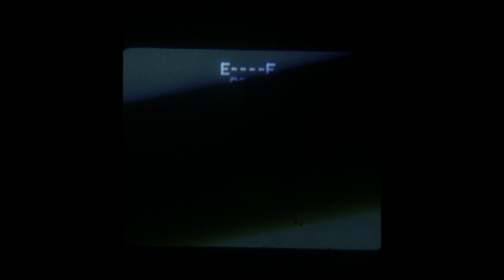Northern Lights - Gorilla Brain (Music Video)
"Gorilla Brain" by Northern Lights

Third Track from the upcoming "Black Sneakers" Tape.

Produced by:
Palmtrees Papi

Vocals by:
Mumbay & Philos & A.D.K.

Mix and Master by:
Ceezy UR

Video Credits:

Shot, Directed, Graded by:
Ahnaf Fathi Hidajat

Edit and VFX by:
Felix

Starring The Crew.

STAY READY.
BLACK SNEAKERS.